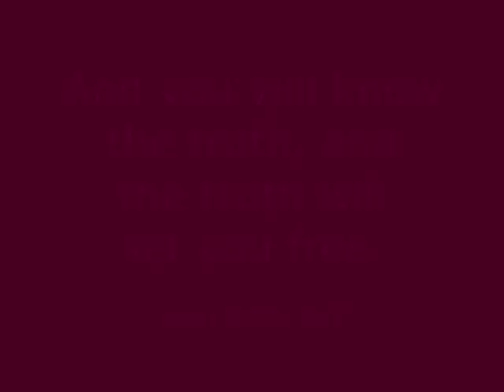Part 8 – David & Jonathan, Ruth & Naomi – The Hope Tapes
Rev. Samuel Kader looks at two love stories of the Old Testament. The first involved two women, the second involved two men.

The first is Ruth and Naomi, where we get the vows used in many wedding ceremonies, “Where you go I will go, and where you stay I will stay. Your people will be my people and your God my God.” (Ruth 1:16, NIV). Ruth was pledging her love to Naomi, another woman.

The second story involves David and Jonathan. Jonathan, the heir to the throne of Saul, fell in love with David. And David loved Jonathan. While we have no idea if they consummated the relationship, their love for each other was very deep, surpassing the love of women.

Rev. Kader notes that for all the things David did, the only thing he was rebuked for was committing adultery with Bathsheba and having her husband, Uriah the Hittite, killed.

God never condemned David for loving another man. God never condemned Ruth for loving a woman. In fact, both of them were blessed and given places in the ancestry of Jesus.
This video is part the lecture series, Eunique Perspectives of Hope: Homosexuality and The Bible – a.k.a., The Hope Tapes.

Rev. Samuel Kader has looked at all the Bible verses on the topic of homosexuality (LGBTQ), completing in-depth research into the original Hebrew and Greek text using tools like the Strong’s Concordance and Englishman's Concordance. From his years of research came this lecture series, Eunique Perspectives of Hope: Homosexuality and The Bible.

Go to TheHopeTapes.com to learn more about the videos in the series, share comments, download lecture notes and more.